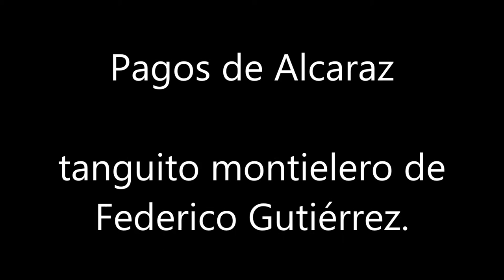Pagos de Alcaraz (tanguito montielero Federico Gutiérrez)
Tanguito montielero de la autoría de Federico Gutiérrez, parte del disco "Maiteí Antonio Gil" del año 1.999. En este caso, interpreta en el acordeón verdulera Raúl S. Gutiérrez.